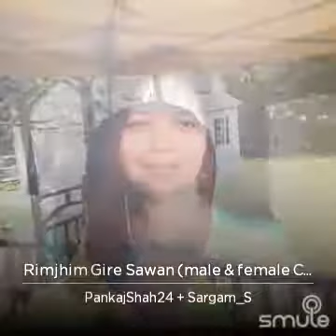Rimjhim gire saawan. Pankaj Shah and Sargam